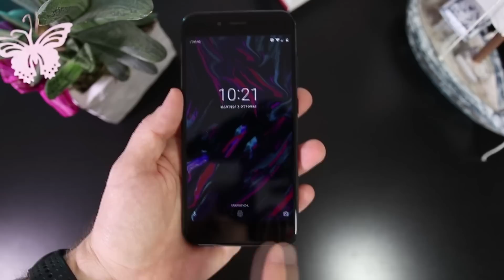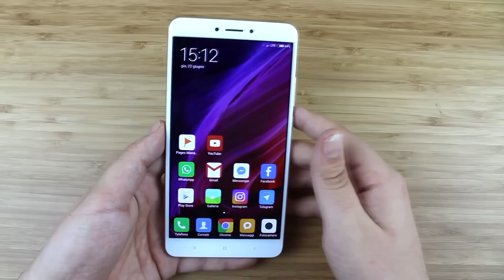I MIGLIORI smartphone XIAOMI sotto i 200 EURO!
Dopo avervi mostrato i migliori smartphone Xiaomi sotto i 100 euro, torniamo puntuali con una nuova puntata di questa rubrica dove parleremo dei migliori smartphone Xiaomi sotto i 200 euro